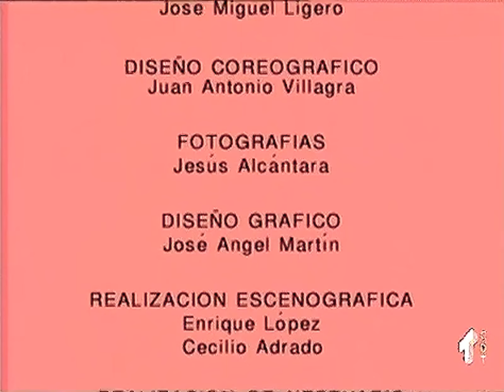La venganza de la Petra - Teatro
1995
Teatro Muñoz Seca

Autor: Carlos Arniches
Dirección: Víctor Andrés Catena
Intérpretes:
Rosa Valenty, Paco Cecilio, Mara Goyanes, Natalia Jata, Tito Medrano, Ana Carvajal, Rafael Ramos de Castro, Jorge Estella, José Luis Gago

Petra, joven natural del Madrid castizo, está casada con Manolo, hombre noctámbulo, mujeriego y vividor.
Petra ama a su marido y para atraerlo al redil conyugal utiliza una estrategia infalible en estos casos: darle celos.Tramar su venganza, con el objetivo último de recuperar a su esposo. Para ello su padre Nicomedes, su madre Nicanora y su criada Eudosia colaborarán con ella.
Este clásico argumento es el soporte sobre el que Arniches, con su habitual maestría, construye una completa galería de personajes enraizados en la comedia española.
El gracejo e ingenio del lenguaje, lo acertado de los conflictos y situaciones y el perfecto acabado de los caracteres, hacen que la risa y el entretenimiento estén completamente asegurados.

Obra producida por TVE en 1992:

Puede verse en este Canal
Enlace del vídeo: